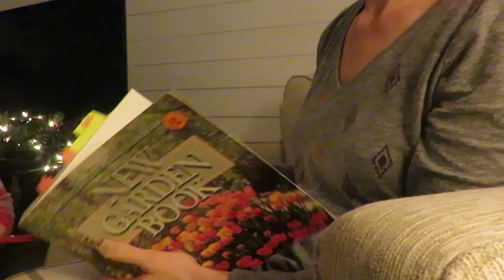Inpsiring Homemaking | Homemaking Winter day Relaxing day of making the home beautiful Jan 2022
Today I am sharing a rather relaxed day of homemaking here in the winter. There are so many little things that are beautiful and I don't want to miss those moments.  When you remember the beauty in the day to day, then so much joy comes.

AMAZON FAVORITES:
Stevia coffee drops

200 East Park Ave.